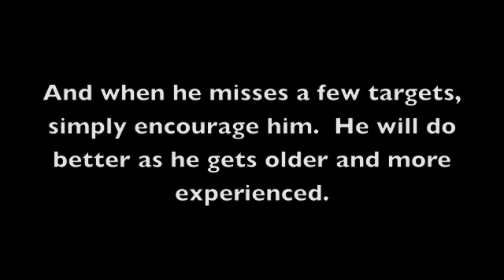Just who IS the best shot?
Jan 19, 2013 shooting fun.